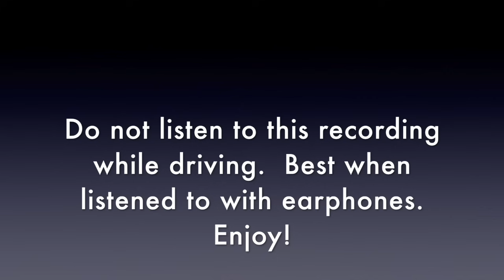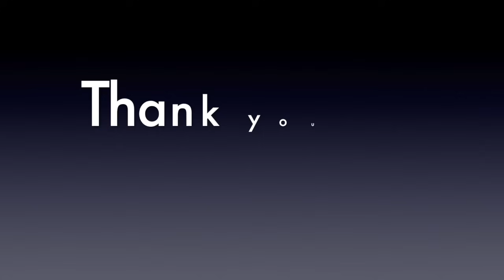15 Minute Meditation for Stress Relief and Building Confidence | Mindful Movement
This guided meditation and relaxation is a great way to start the day.  It can also be used before an event you are nervous about or after a stressful event to help calm down.  Share with anyone you feel will find value in this meditation.

RESOURCES:
Free Programs
FREE New Beginnings Personal Retreat: A body, mind, spirit approach to creating and actually achieving your goals.
21 day Movement and Meditation Commitment Program.  Start NOW!
Workshops & Courses
1:1 Sessions
PERSONALIZED HYPNOTHERAPY with Sara: